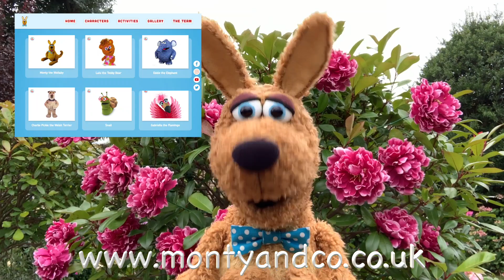MONTY & Co. New Website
Watch episodes on the BBC iPlayer.